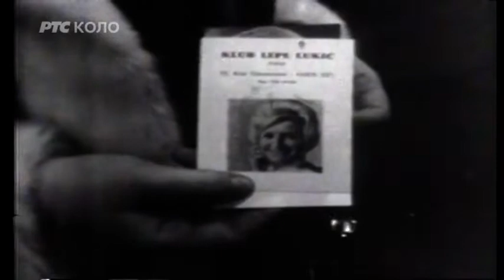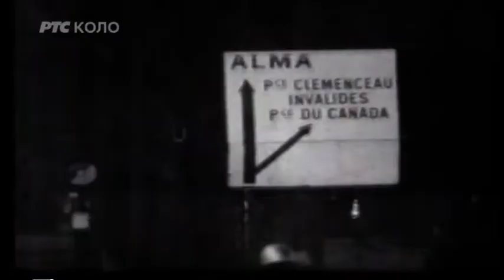Novogodišnji šou Lepe Lukić (TV Beograd, 1971.)